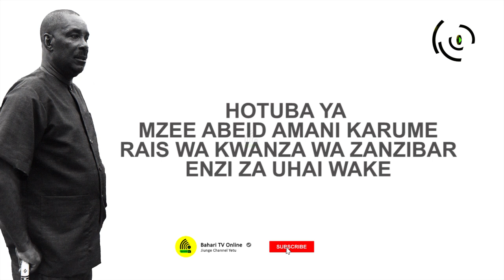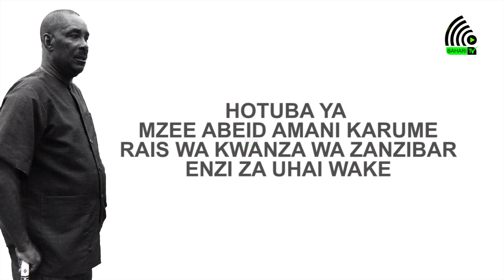HAYATI KARUME NA SIMULIZI YA RAIS ANAYEKAA KWA MAMA YAKE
Hayati Karume na simulizi ya Rais anaekaa kwa mama ake.